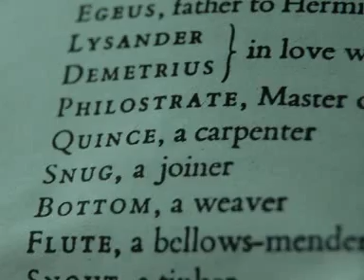Multi media collage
You should try one. Include content that is owned or licensed by WMG.